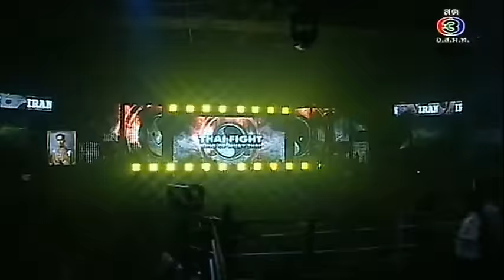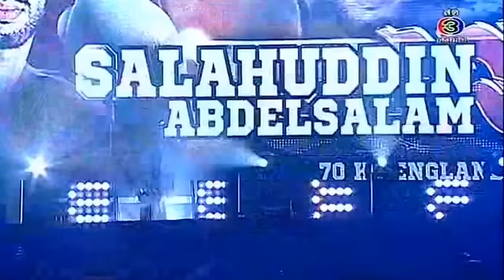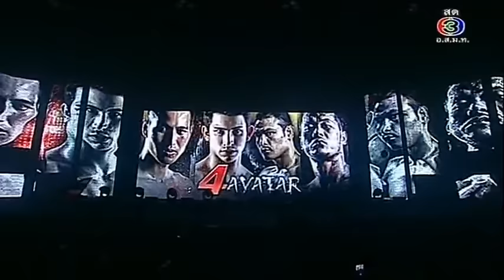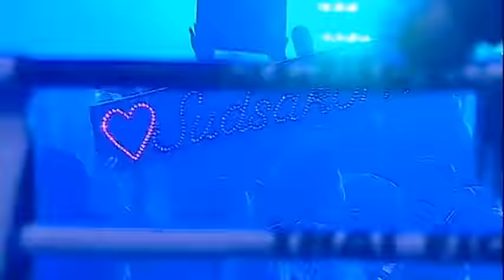Thai Fight 2013 11 30, Thailand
This is the November Thai Fight from Thailand.

Part Muay Thai, part entertainment the promoters say.